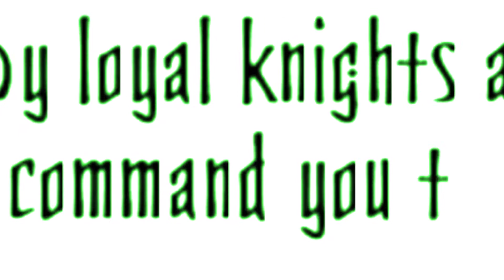Cultist of sacrifices Trailer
Strona Game Jamu

Strona Gry